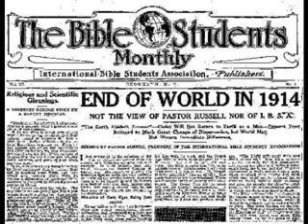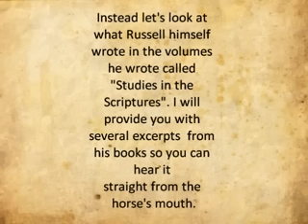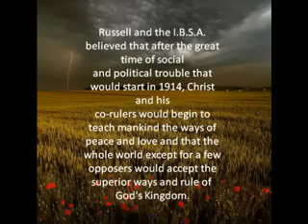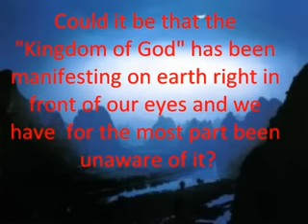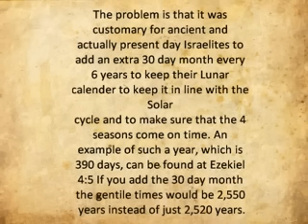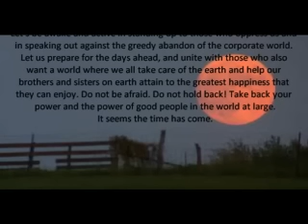1914 - 2012 What Charles Taze Russell Actually Believed About 1914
Quotations from publications Charles Taze Russell wrote in regard to his beliefs about 1914. He did not believe that 1914 would be the end of the world, or that the wicked would be destroyed on that date. Please watch this video to learn what he and the I.B.S.A. actually expected in 1914.